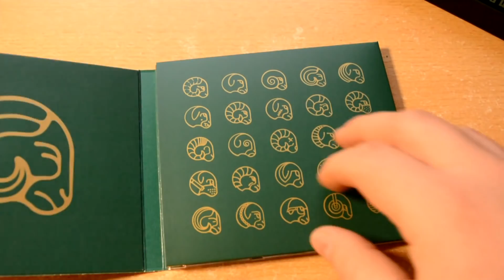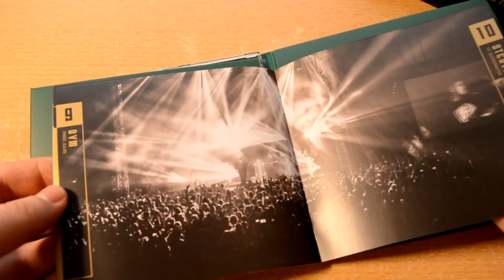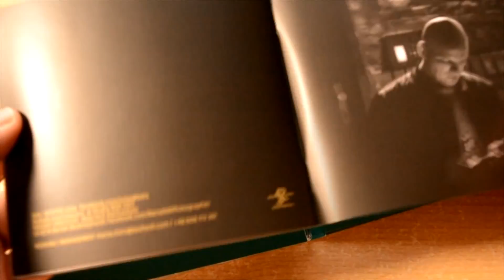Unboxing - PALUCH - ZŁOTA OWCA (LIMITOWANIE WYDANIE ALBUMU) + KONKURS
Daj suba aby być na bieżąco | Kliknij w dzwonek aby nie przegapić kolejnych materiałów.

Zbieram na aparat do nagrań wywiadów - jeżeli chcesz pomóc wbijaj tutaj

Mija kolejny rok, a na rynku ukazuje się kolejny album od Palucha. W moim unboxingu prezentuje wyprzedane, limitowanie wydanie płyty "Złota Owca" oraz daje Wam szansę na zdobycie tego krążka w edycji preorderowej w konkursie.

Oglądajcie i bierzcie udział w konkursie!